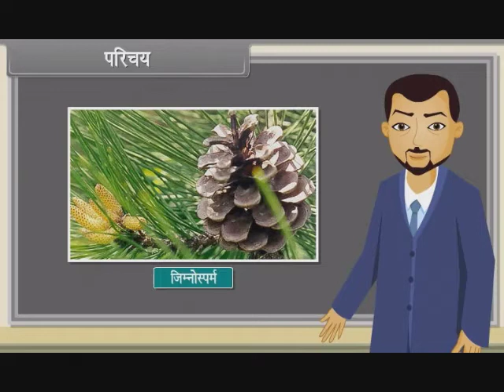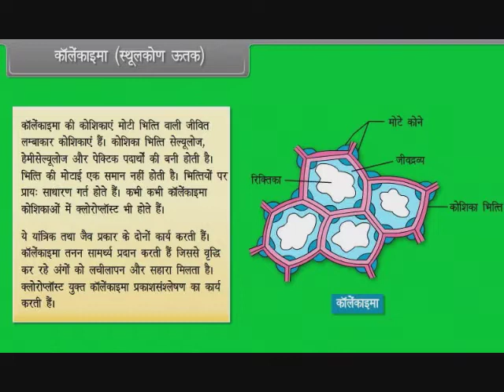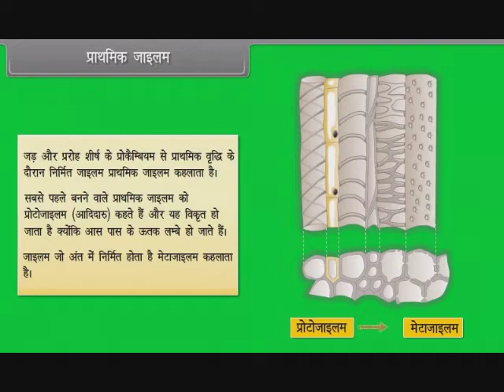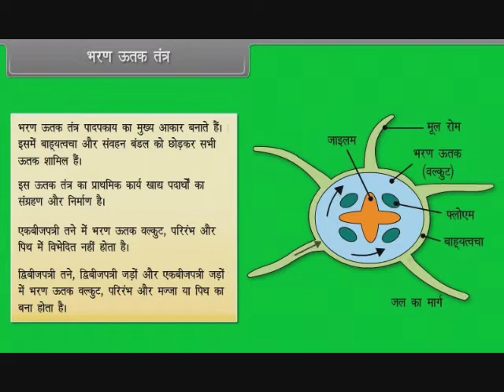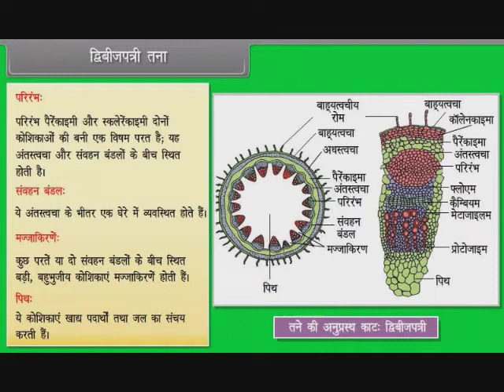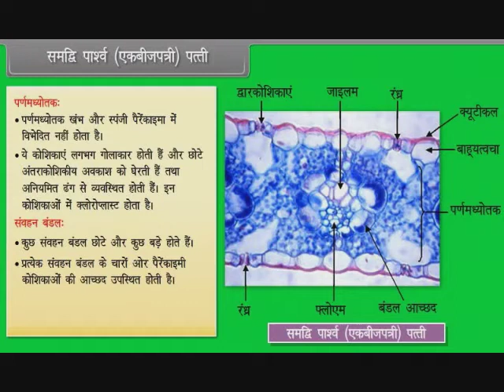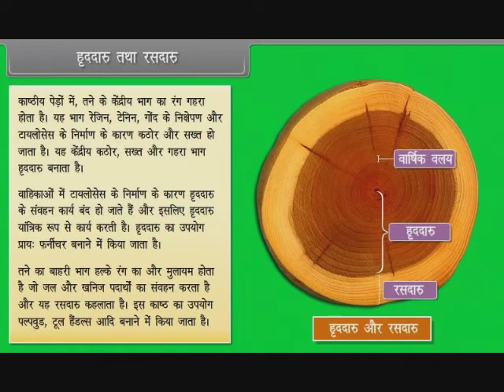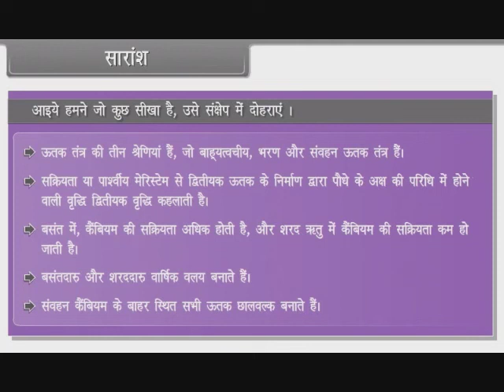Class-XI - Bio, Hindi Medium (Anatomy of Flowering Plants)